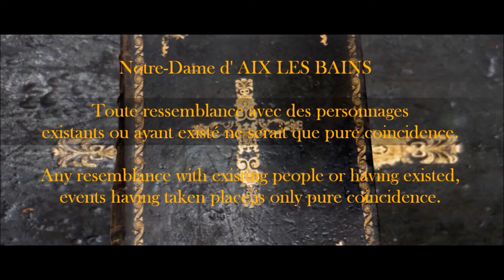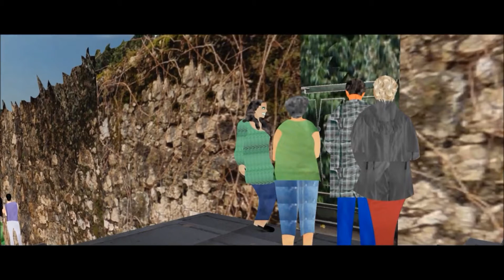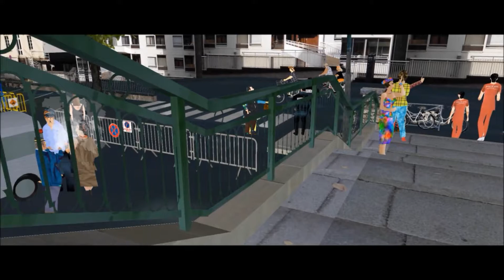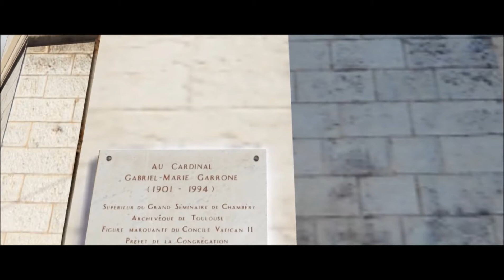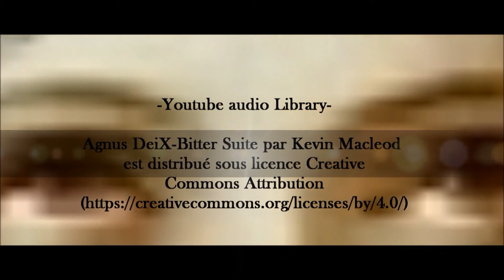Notre Dame d'AIX LES BAINS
Notre-Dame d' Aix les Bains en Savoie.    Made in Sketchup.
1905  Style dominant : Inspiration byzantine.
Artiste : __url_artiste__
Lucien BEGULE Maitre Verrier Lyonnais :